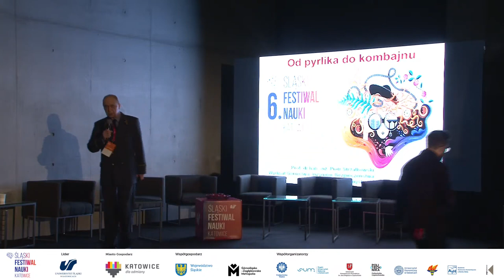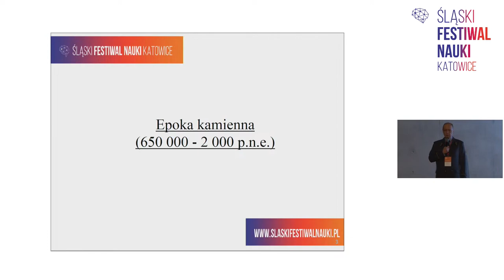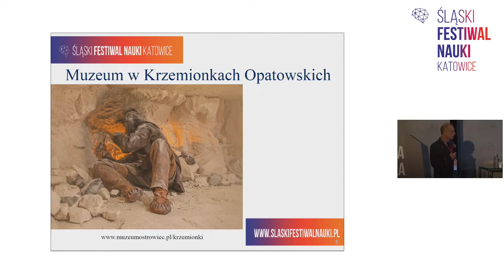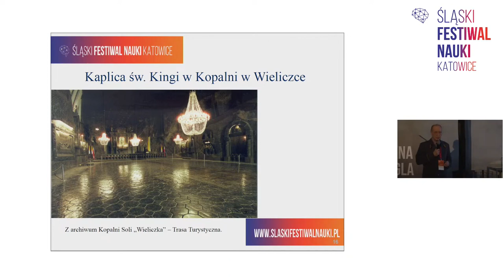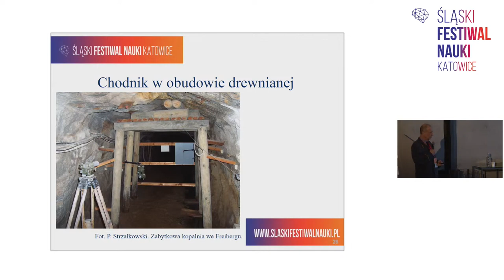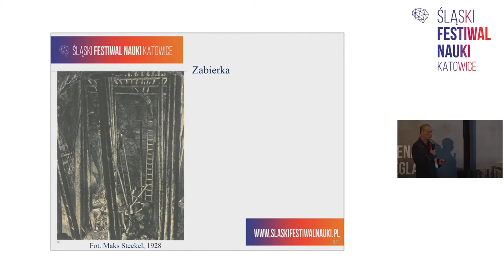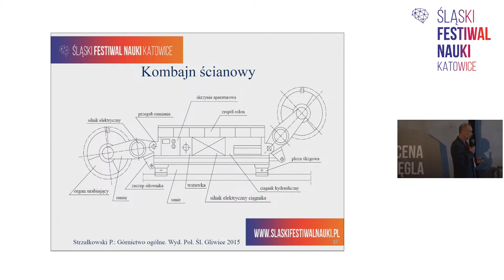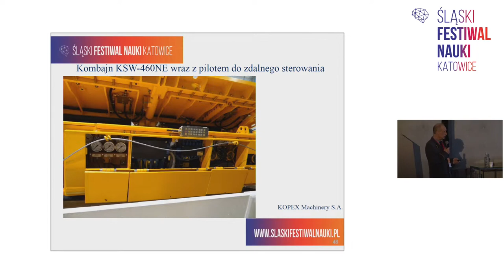6. ŚFN KATOWICE: prof. Piotr Strzałkowski – Od pyrlika do kombajnu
Jak wyglądało prymitywne górnictwo i kiedy w ogóle miało swój początek? 🧐 Co zmieniło się w metodach wydobywania kopalin na przestrzeni wieków? ⚒ O dziejach górnictwa oraz znaczeniu węgla od czasów zamierzchłych do współczesności opowiedział dr hab. Piotr Strzałkowski podczas wykładu pn. „Historia górnictwa – odziaływanie węgla na rzeczywistość”, który został wygłoszony na 6. ŚFN 👌

🔹 Profesor Wydziału Górnictwa, Inżynierii Bezpieczeństwa i Automatyki Przemysłowej Politechniki Śląskiej, ekspert w dziedzinie górnictwa i jego historii. Specjalizuje się m.in. w mechanice górotworu oraz ochronie powierzchni przed szkodami górniczymi.